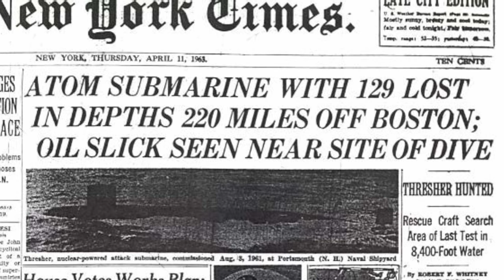Navy History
USS Thresher was lost. North Atlantic Treaty was signed. US enters WWI.